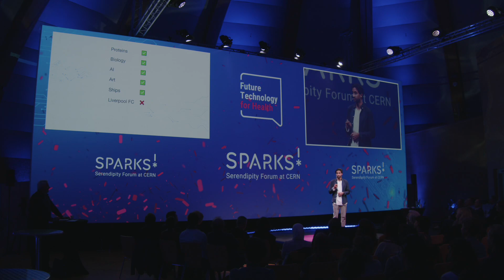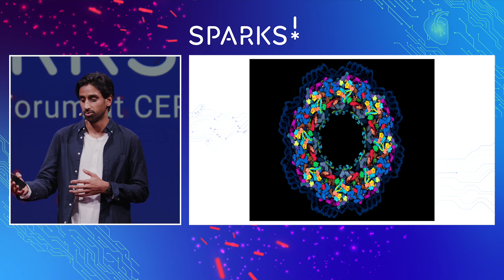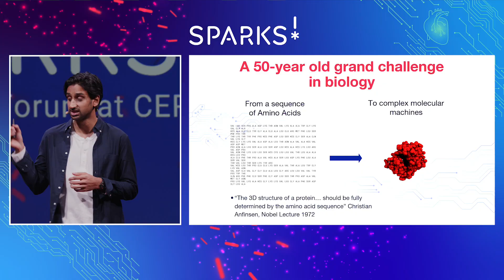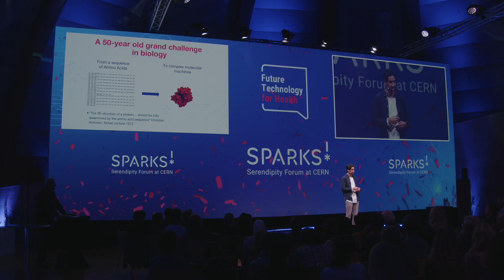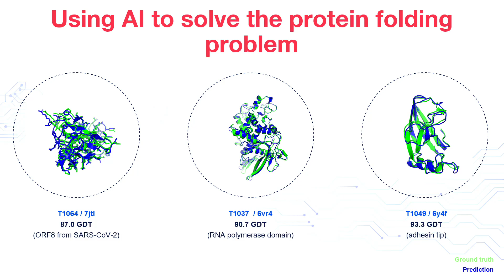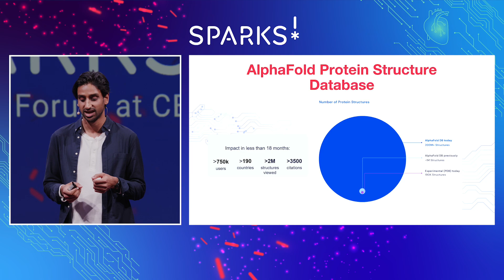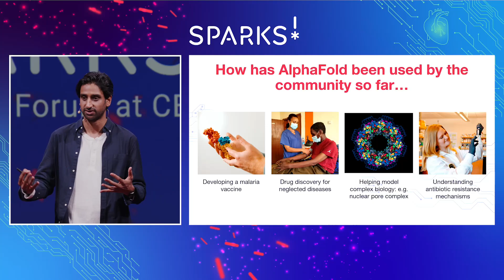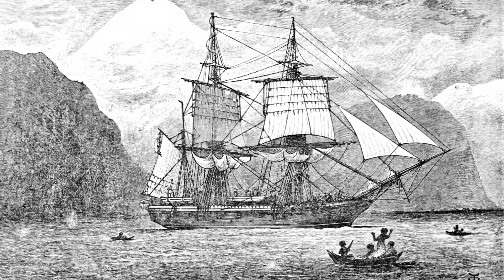Sparks! | Ankur Vora | AI for health and AlphaFold case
Talk recorded live at CERN on 17 November 2022 during the second edition of the Sparks! Serendipity Forum at CERN.

One of the big challenges in biology is the shape of proteins. There are tens of millions of them and they all have individual shapes - researchers used to spend entire careers trying to predict the shape of a handful of them.
Then Artificial Intelligence came onto the scene - and now we can predict the shape of almost all proteins known to science. The company behind this feat, DeepMind, has been using a specific machine learning system called AlphaFOLD.

Ankur Vora is a Public Engagement Expert at Deepmind.